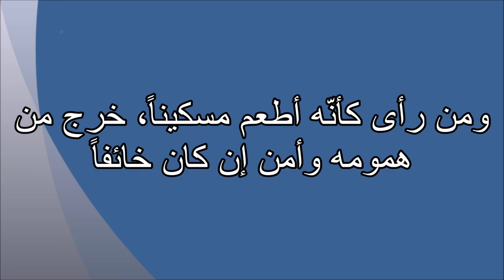اطعام المسكين Tafsir al ahlam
تفسير,
ابن سيرين,
تفسير احلام ابن سيرين,
تفسير حلم,
تفسير الاحلام للامام الصادق,
مفسر الاحلام,